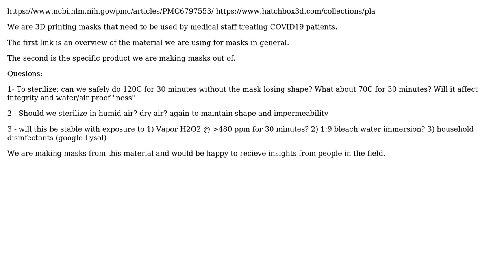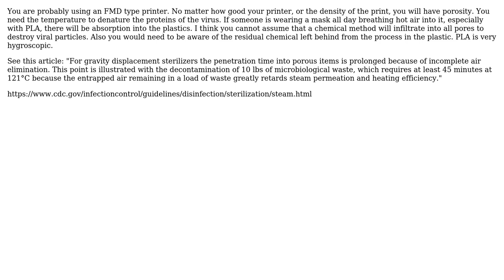Engineering: Stability of 3D-printed mask after sterilisation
With thanks & praise to God, and with thanks to the many people who have made this project possible! You are responsible for your own actions.